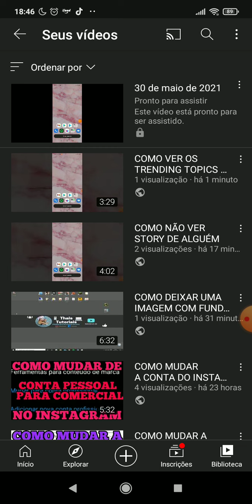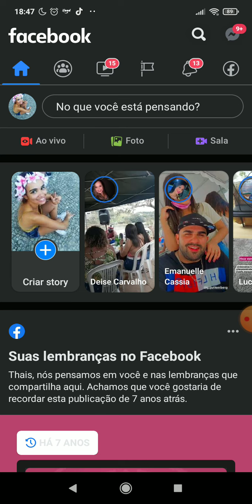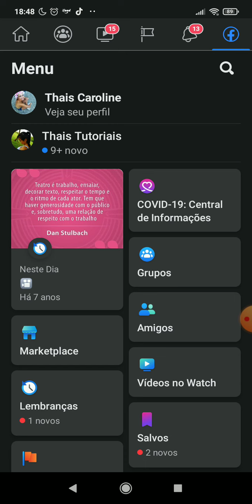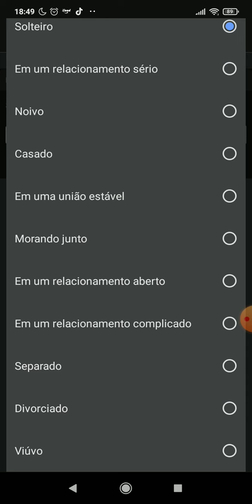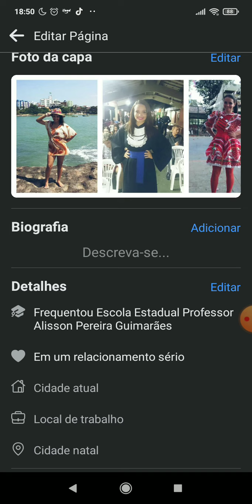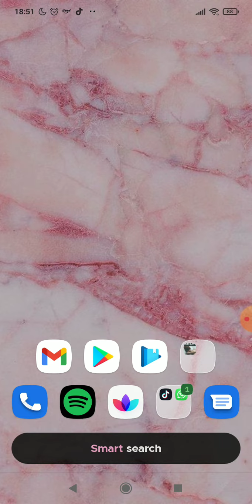COMO MUDAR O STATUS DE RELACIONAMENTO NO FACEBOOK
COMO MUDAR O STATUS DE RELACIONAMENTO NO FACEBOOK, este vídeo é um tutorial para você aprender facilmente como mudar o status de relacionamento no facebook,